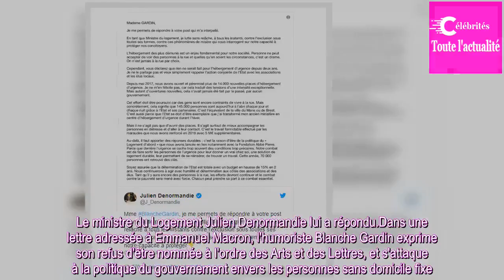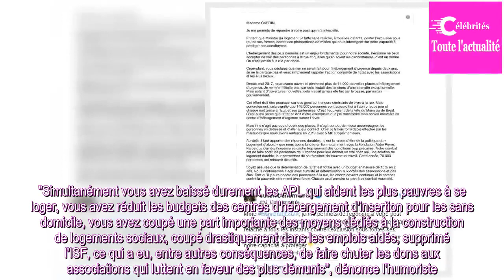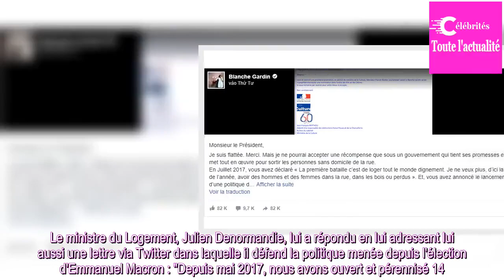Blanche Gardin refuse d'être décorée en critiquant la politique de Macron pour les SDF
COUP DE GUEULE - L'humoriste affirme, dans une lettre adressée à Emmanuel Macron, qu'elle refuse d'être nommée à l'ordre des Arts et des Lettres : elle ne souhaite pas être honorée par un gouvernement qui ne tient pas ses promesses vis-à-vis des SDF. Le ministre du Logement Julien Denormandie lui a ...